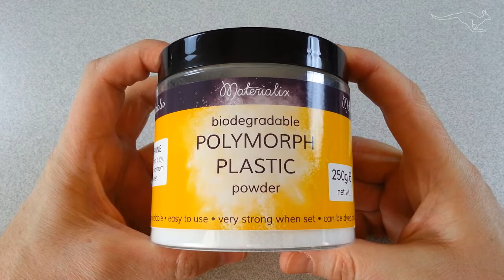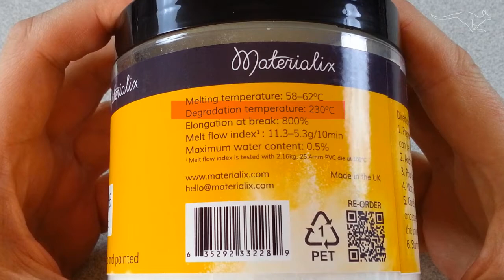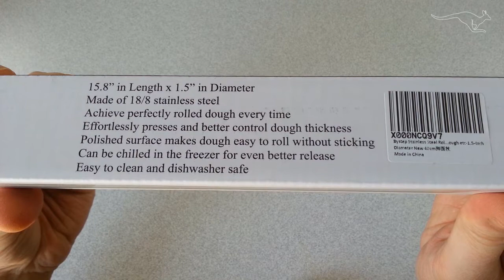Worbla's Finest Art selber machen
Worbla's Finest Art bei myCostumes.de
✗ Polymorph Pulver
✗ Heißluftgebläse schwarz/rot weiß/blau

Die Rechte an den gezeigten Marken und Logos liegen bei den jeweiligen Inhabern.
Ich wurde für keinerlei Produktplatzierung in diesem Video bezahlt.